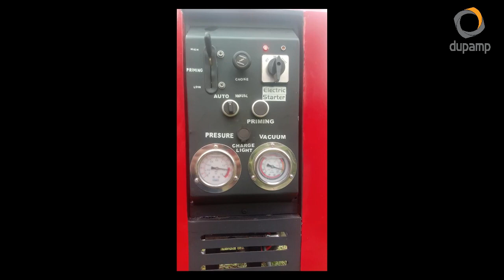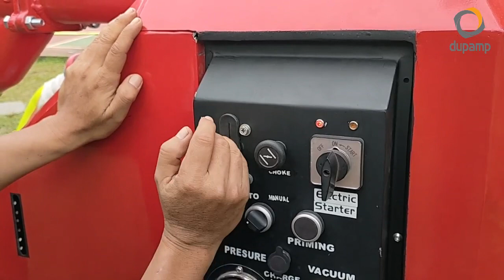Performance Test Pompa Pemadam DUPAMP 40 HP VANGUARD